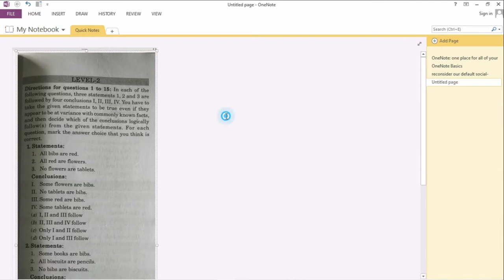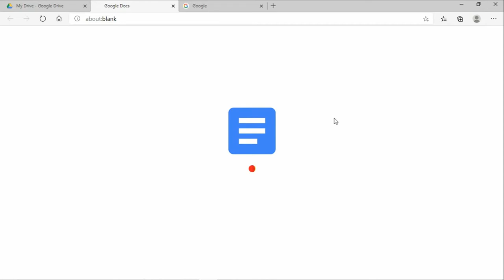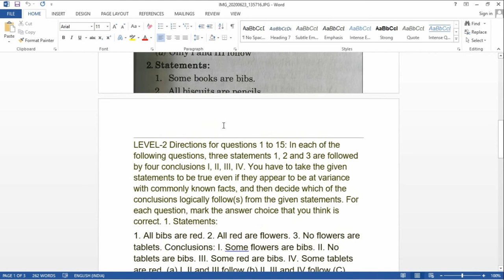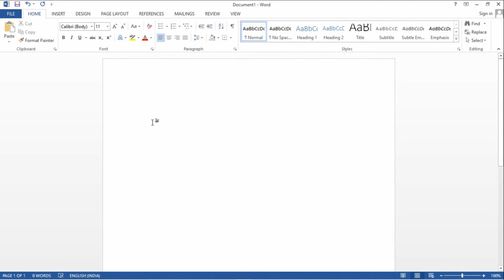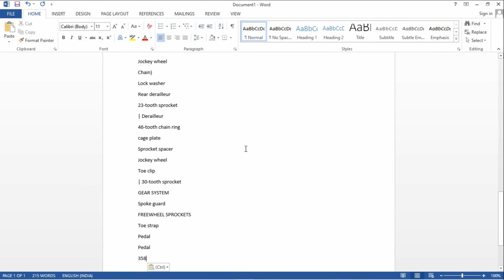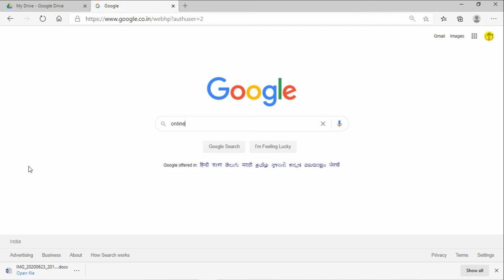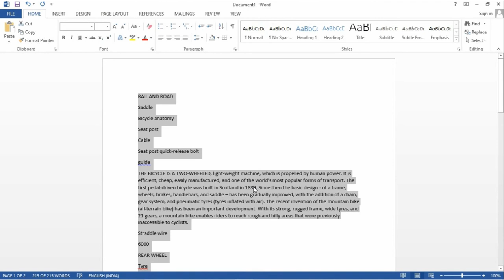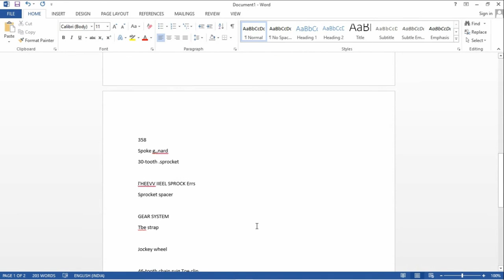How to extract text from image file | No software | OneNote | Google Docs | Onlineocr | PDF to text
Learn
Hey everyone!
This video shows how to extract text from the image without using any software.
To convert the image into text or to extract text from the image, we generally suggest 3 methods.
1. Extracting text from the image using OneNote.
2. Google Docs to convert the image to text.
3. Using OnlineOCR to convert image to text.

After comparing these 3 methods, for us Google Docs looks more powerful in converting the pdf into text and also for extracting the text from image.

Comment your views on these methods!!!